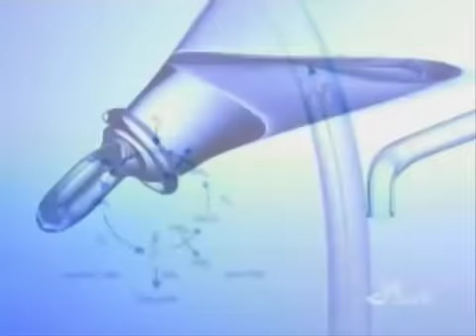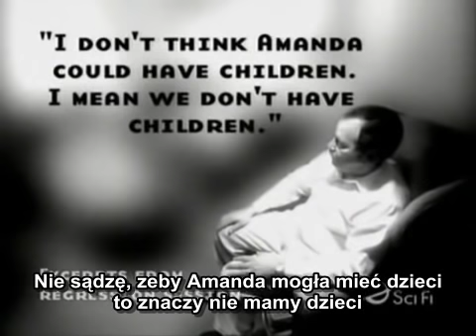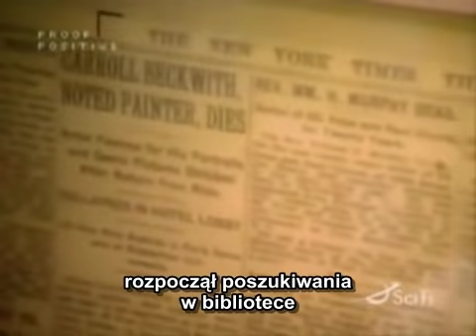Reinkarnacja - w poszukiwaniu portretu